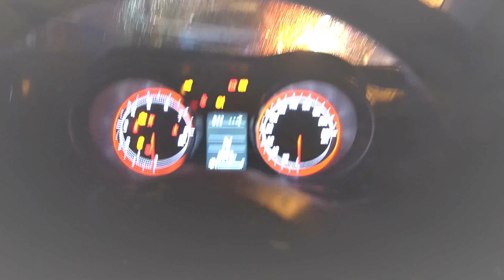Vlogging after 2 months | Late night eateries | Bhurji pav, Half fry, Egg rice